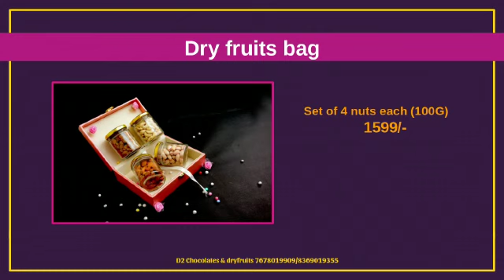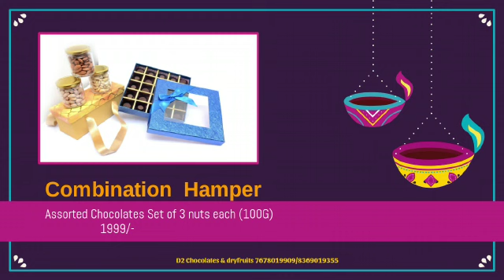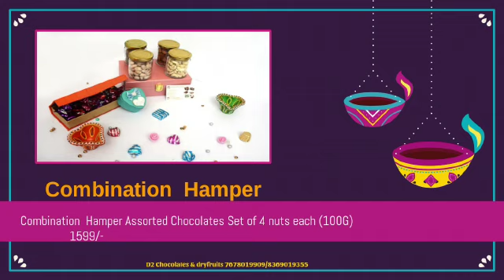D2 CHOCLATE AND DRY FRUITS... SOMETHING SPECIAL FOR YOUR NEAR AND DEAR ONE TO PLACE YOUR ORDER CONTC